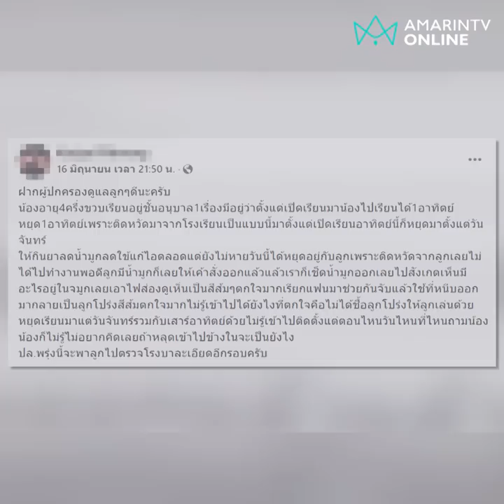อุทาหรณ์ผู้ปกครอง เศษลูกโป่งติดโพรงจมูก 4 ขวบ | Exclusive ลงพื้นที่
คุณแม่โพสต์เตือนภัยผู้ปกครอง ลูกอนุบาล 1 ไม่สบายเป็นสัปดาห์ บ่นเจ็บจมูกไม่หายสักที สุดท้ายส่องเจอเศษลูกโป่งติดอยู่ในโพรงจมูก